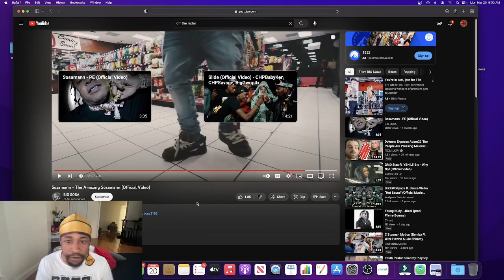Sosamann - The Amazing Sosamann ( Reaction Video )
COMMENT VIDEOS YOU WANT ME TO REACT TOOO!
If You Like The Video  Drop A Comment And Like The Video To Show Your Support.